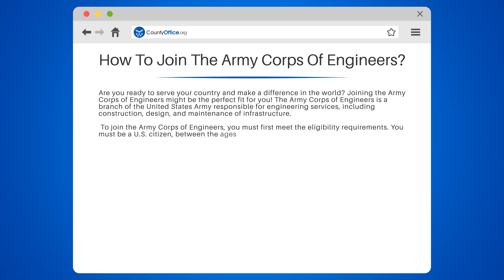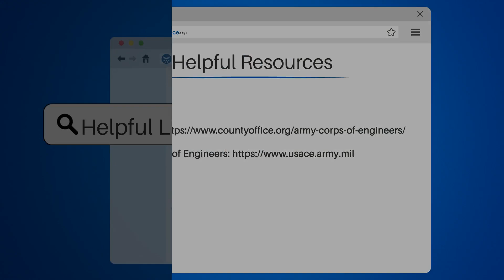How To Join The Army Corps Of Engineers? - CountyOffice.org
How To Join The Army Corps Of Engineers? Are you looking for a way to serve your country while gaining valuable skills and experience? Joining the Army Corps of Engineers might be the perfect fit for you! In this informative video, we'll explain everything you need to know about how to join the Army Corps of Engineers.

We'll start by discussing the eligibility requirements, including being a U.S. citizen, between the ages of 17-34, and having a high school diploma or equivalent. We'll also explain the physical exam and fitness standards you must meet.

Next, we'll walk you through the application process, including taking the Armed Services Vocational Aptitude Battery (ASVAB) test and completing basic training, which lasts for 10 weeks. After that, you can receive additional training specific to the Army Corps of Engineers, including learning about engineering principles, surveying, and construction techniques.

Joining the Army Corps of Engineers is a great way to serve your country while gaining valuable skills and experience. Check out the helpful resources below to learn more about joining the Army Corps of Engineers.